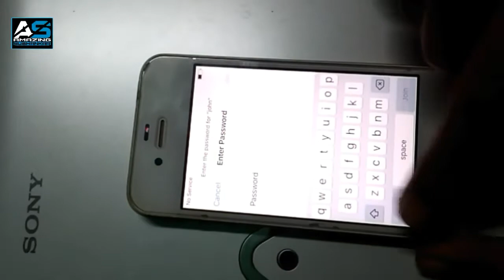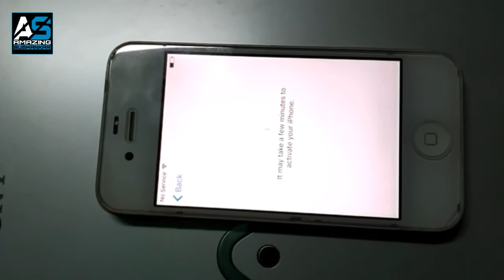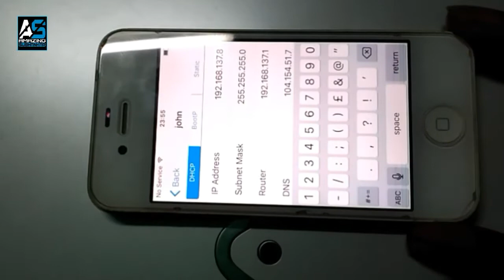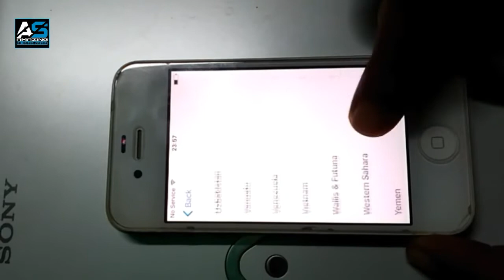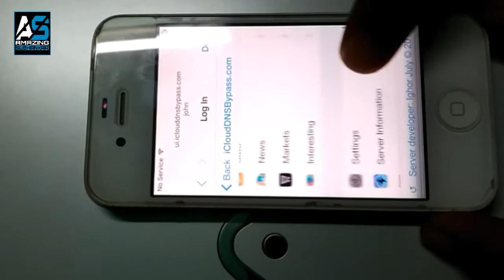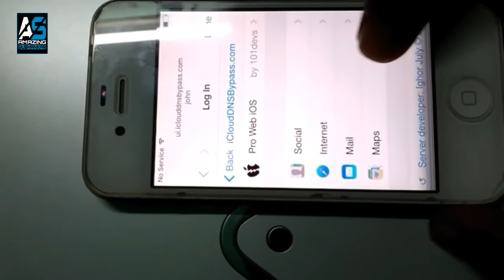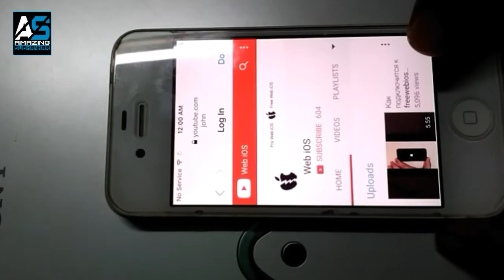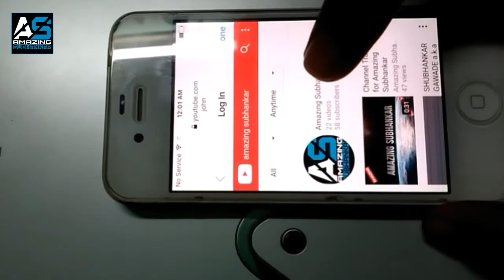December 2017 Proof 100% Working Free Bypass iCloud activation || Bypass iphone activation lock DNS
I will show you how to unlock ANY iPhone locked to Icloud including iPhone 4, 4s, 5, 5c, 5s, 6, 6+, 6s,7,7+ The Website To Unlock Your Phone.
How To Unlock icloud by New Method 2017 Easy Way ,How to Unlock Remove or Bypass any Apple iCloud ID